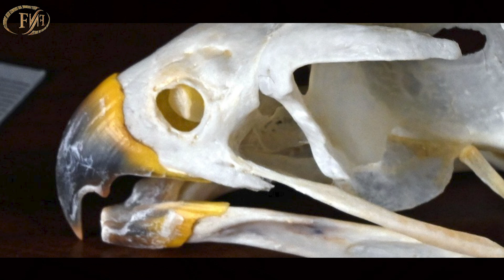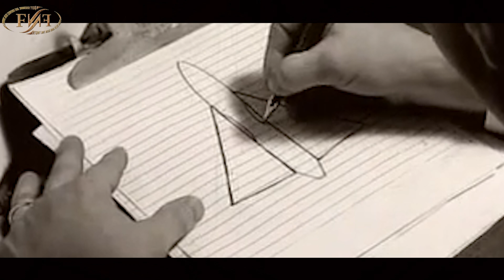Peregrine Falcons: The Godfather of Supersonic Flight!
In this electrifying video, prepare to be blown away as we uncover the astonishing world of aviation influenced by none other than the Peregrine Falcons, the godfather of supersonic flight! 🚀✈️

Join us on a thrilling journey as we reveal the secrets behind the Peregrine Falcon's incredible speed and precision in hunting. Discover how this majestic bird's unique nostril bone adaptation has become the inspiration for cutting-edge aircraft designs, revolutionizing the way we fly.

From lightning-fast strikes in the sky to the multi-billion-dollar B-2 bomber, we'll delve into the breathtaking connection between these magnificent birds of prey and the aircraft soaring through our skies today.

If you've ever marveled at the world of high-speed aviation and the mind-boggling technology behind it, this video is an absolute must-watch! Buckle up and prepare for takeoff as we explore the incredible journey from Peregrine Falcons to supersonic flight. 🌟🛫